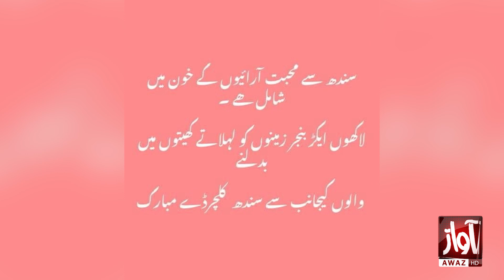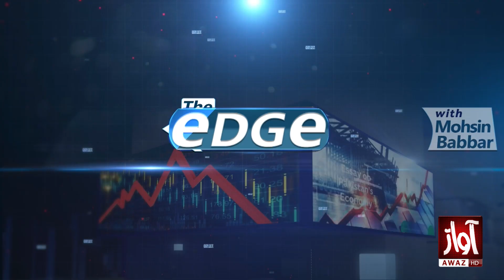Congratulations on Sindhi culture Day Bay Punjabis l The Edge With Mohsin Babbar l Awaz TV